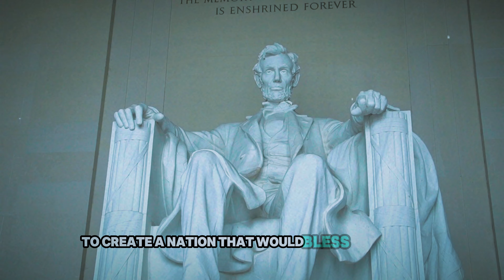The Truth About Israel in the Bible: END TIMES PROPHECIES FOR ISRAEL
Discover the profound connection between modern-day Israel and ancient prophecies in this comprehensive exploration. Uncover the significance of Israel's existence beyond political implications and delve into the realization of a divine plan in our contemporary times. Trace Israel's historical timeline from the era of Shem, bypassing Abraham, and establishing a foundation for understanding the Hebrews' lineage. Witness the journey from slavery in Egypt under Moses' leadership to the challenges faced by Joshua. Learn about the consequences of disobedience, the prophets' messages, and the promise of restoration. Reflect on Israel's rebirth in 1948 as a fulfillment of biblical prophecy and its spiritual significance in the divine plan. Join us to explore the implications of Israel recognizing its Messiah and the establishment of the Messianic Kingdom.

CHAPTER:
00:00:00 Introduction
00:00:24 The Origin of Israel
00:00:31 God's Covenant with Abraham
00:01:10 The Promised Land
00:01:20 Exile and Prophecy
00:01:24 The Rebirth of Israel
00:02:07 Future Prophecies
00:02:16 Conclusion